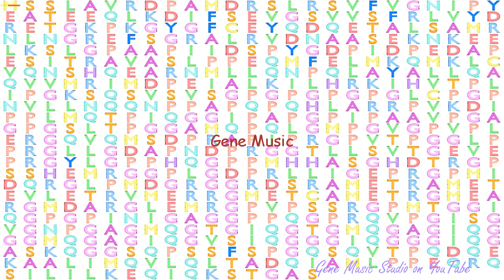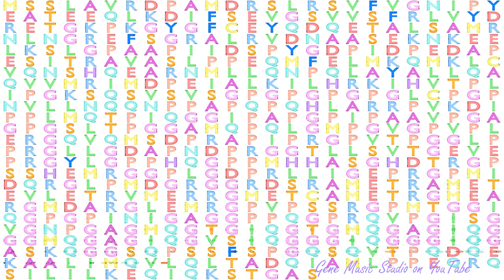Gene Music using Protein Sequence of CSTF2T "CLEAVAGE STIMULATION FACTOR, 3' PRE-RNA, SUBUNIT 2, TA"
Gene Music using Protein Sequence of CSTF2T 'CLEAVAGE STIMULATION FACTOR, 3' PRE-RNA, SUBUNIT 2, TAU VARIANT'